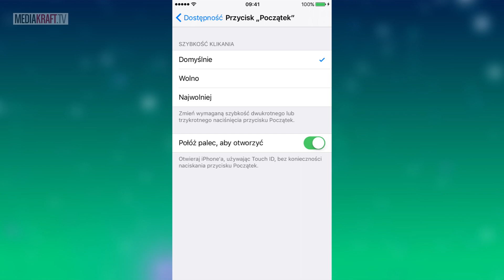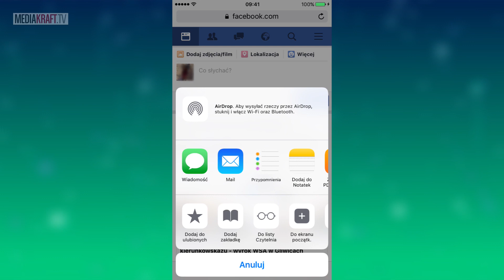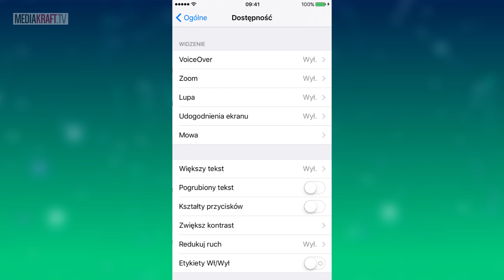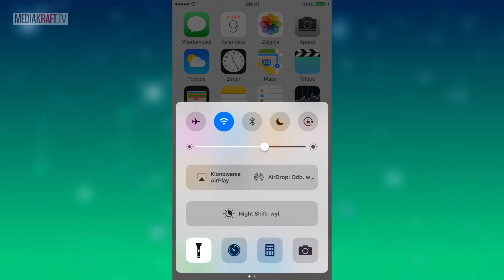9 ukrytych funkcji iOS - UPDATE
W dzisiejszym odcinku UPDATE przedstawimy wam ukryte funkcje iOS, które powinien znać każdy właściciel iPhone'a. Przydatne szczególnie dla użytkowników iOS 10.

⭐ POLECANE KANAŁY ⭐